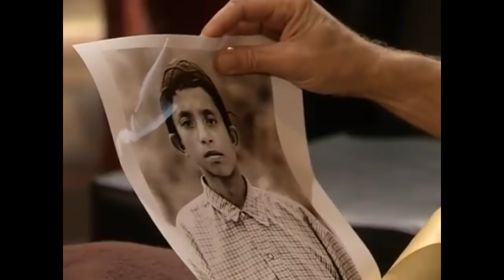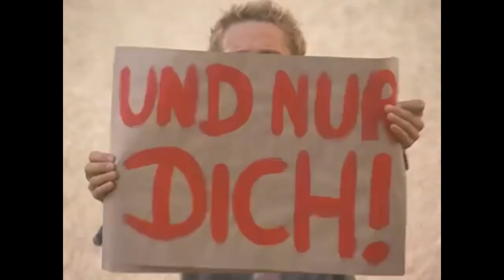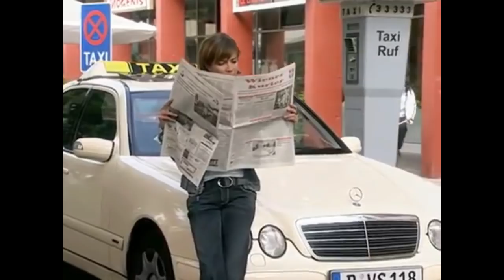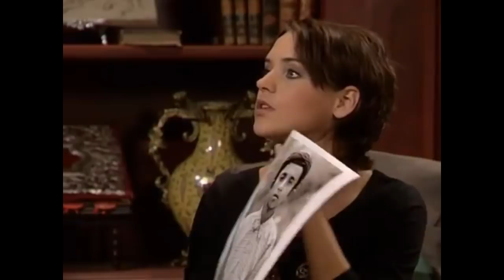014 015 Carla u Susanne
Es wird keine Urheberverletzung beabsichtigt aus "Verbotene Liebe"

erstellt aus Folgen 2549 bis 2560